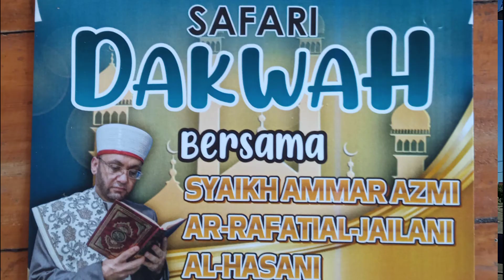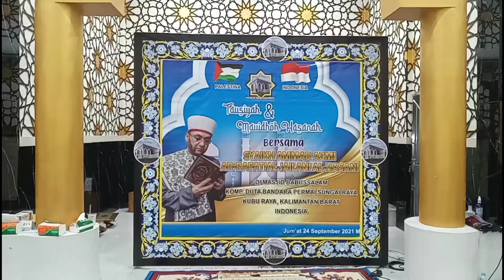SAFARI DAKWAH Syaikh Ammar Azmi At Rafati Al-Jailani Al-Hasani di Masjid Babussalam -Bagian PERTAMA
SAFARI DAKWAH dan Tausiah Syaikh Ammar Azmi Ar-Rafati Al-Jailani Al-Hasani dari Ghaza Palestina di Masjid Babussalam Komplek Duta Bandara Permai, Kubu Raya Kalimantan Barat , Jum’at depan 24 September 2021 M / 17 Shafar 1443 H

Bagian PERTAMA